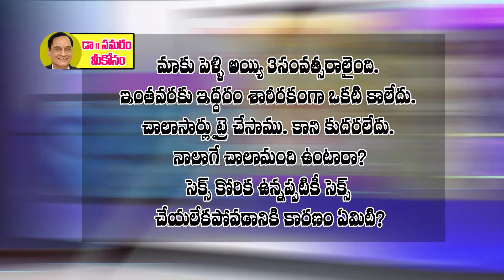Dr Samaram Mee Kosam Question 4 : Korika unnappatiki cheyaleka potunnanu..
Dr Samaram answering the questions regarding health and marital problems